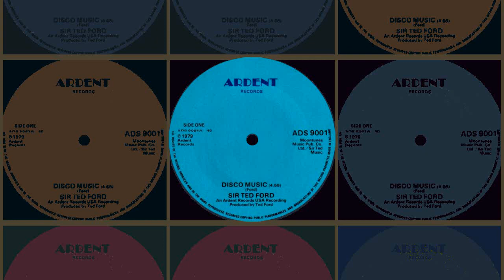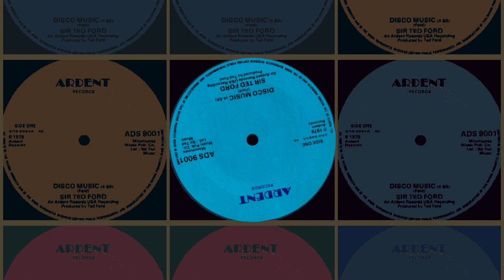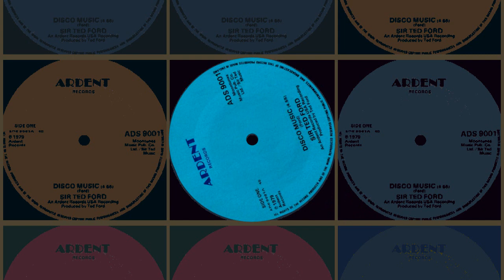Sir Ted Ford ‎– Disco Music ℗ 1979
Horace Henry Ellis was born on 21 January 1948, in Montgomery, AL and used the stage name “Ted Ford” for his recordings. One of Ted's big heroes was Joe Tex and it was while opening for Tex at a Montgomery, AL club that he was talent spotted by the guy who became his manger, Charles Cassandra “Buddy” Spears. And both names feature on Ted’s first 45 for Gaye in the mid 60s. Although “Hold On To The Key” is the track that the dancers want, for my money the slow bluesy deep of You Don’t Love Me is far superior. On one of the very best sides ever released on the cult Atlanta label Ted’s voice is suitably downbeat over subdued horns and a chanting girl chorus. It’s local Georgia success brought about interest from Atlantic via their field man Joe Galkin but Buddy Spears passed on the offer.